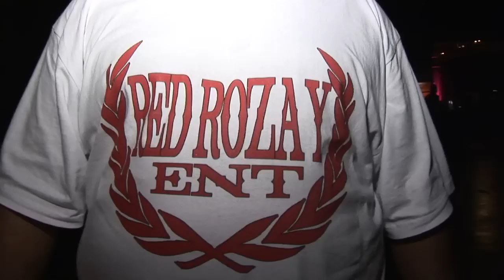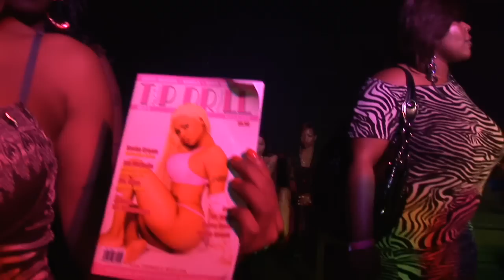KID MILI AT ROZAY FEST